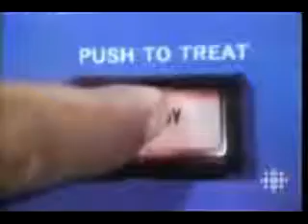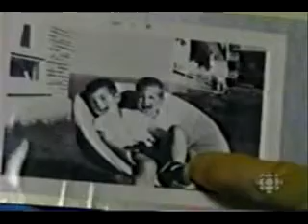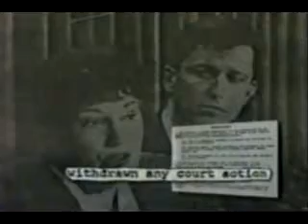MK-ULTRA Program-9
MK-ULTRA  Program